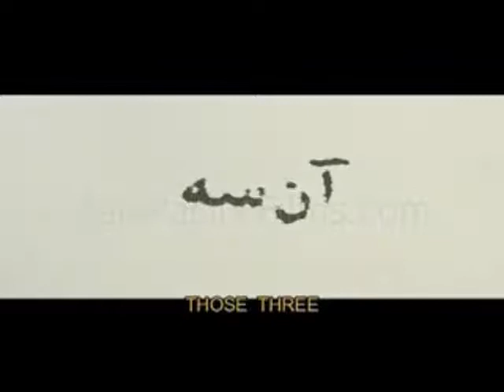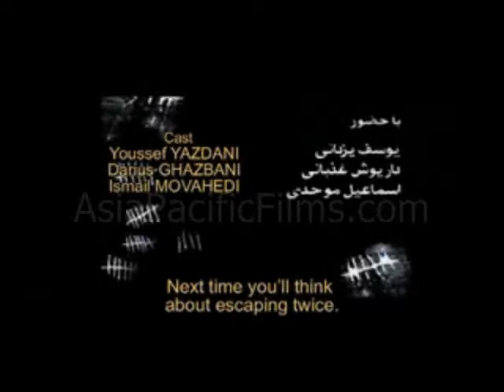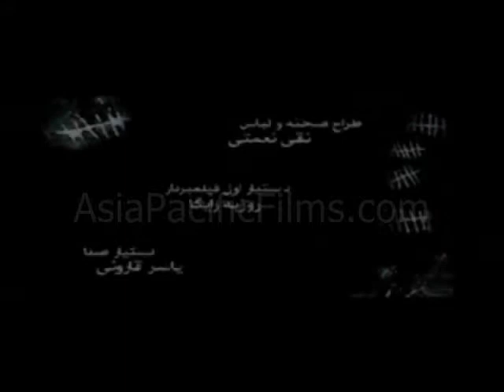Those Three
(Film from Iran) Nominated for best cinematography at the 2008 Asian Film Awards and winner of the Special Jury Prize at the Bangkok International Film Festival in the same year, Those Three is the story of three army conscripts who have been sent to receive military training in the freezing environs of the Iranian mountains. On the last day of their training, the trio decides to desert. However, the mens newfound freedom is short- lived. Confronted by a wall of blinding snow, they find themselves disoriented and unable to find their way back to civilization. Lost in a featureless landscape, the men inadvertently encounter a pregnant woman who has been abandoned by the person she hired to smuggle her across the border. Together, the four struggle to survive the bitter cold of an inhospitable environment, against which they are completely powerless.